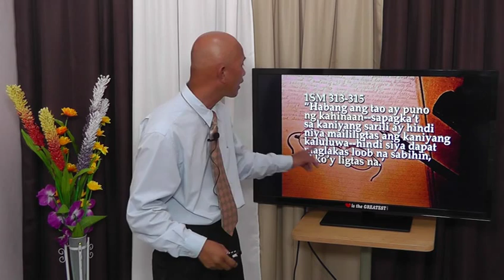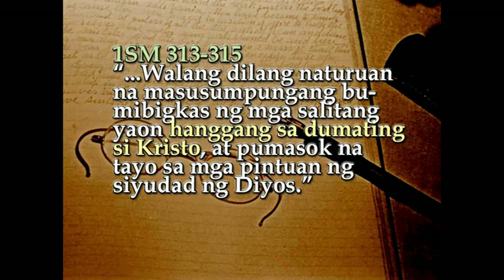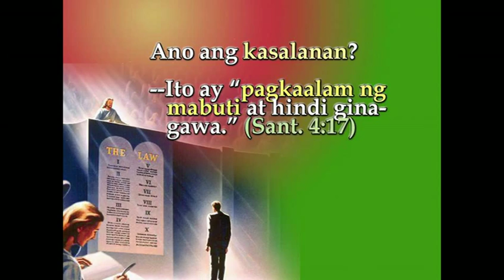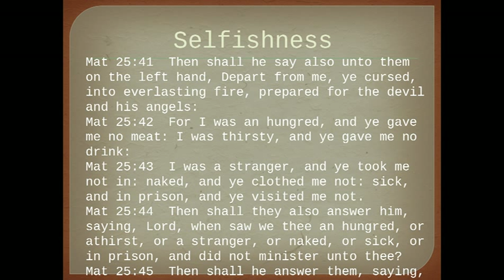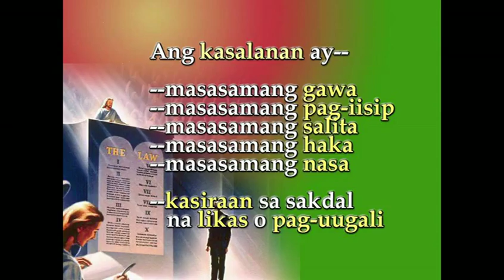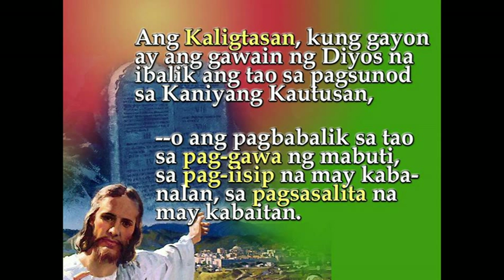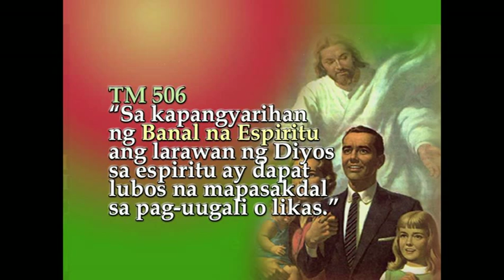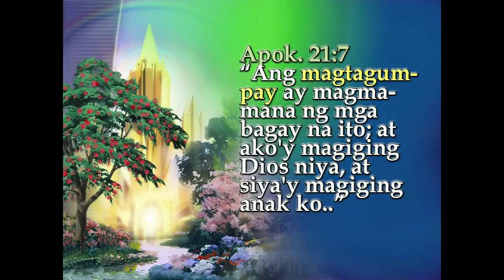Ano ang Kaligtasan? Paano ito maunawaan? - Jun Lumingkit 2